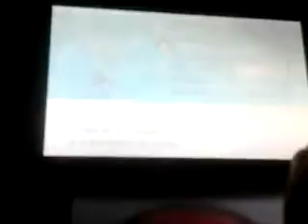Let's Play Pokemon X Blind #60 XERNEAS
In this episode I battle the 4 team Flare Admins, catch the legendary Pokemon Xerneas, and do the final battle with Lysandre.